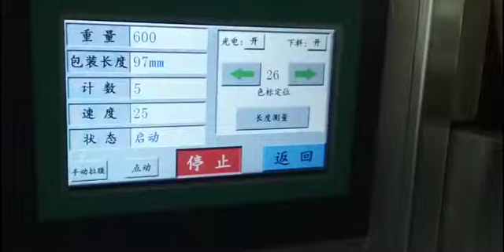Powder Filling Machine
SJIII-F100